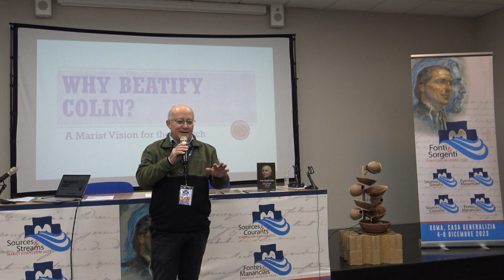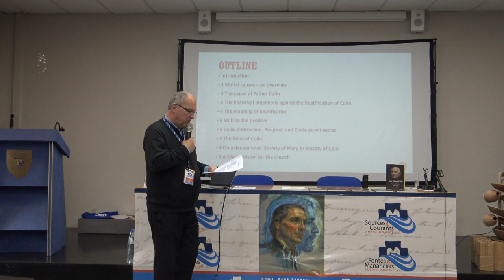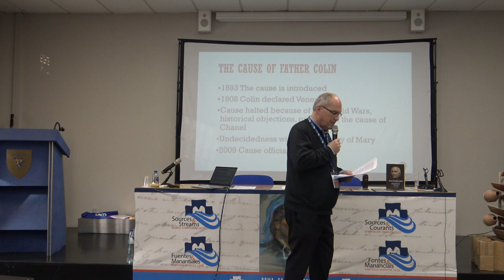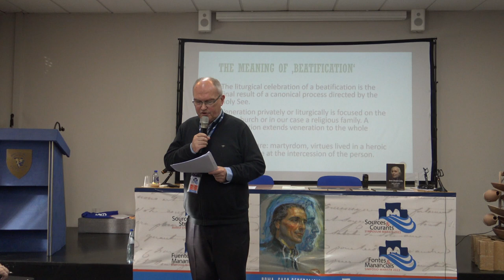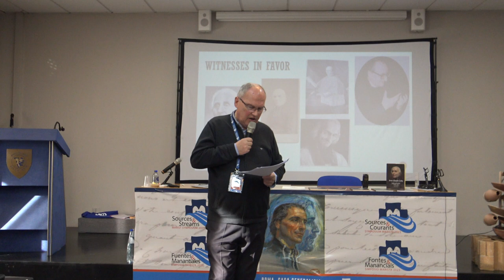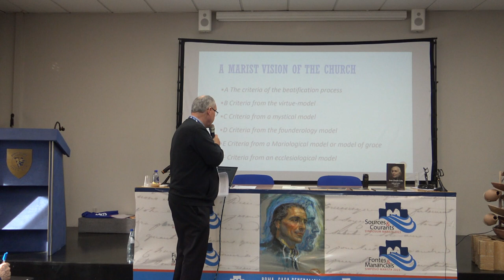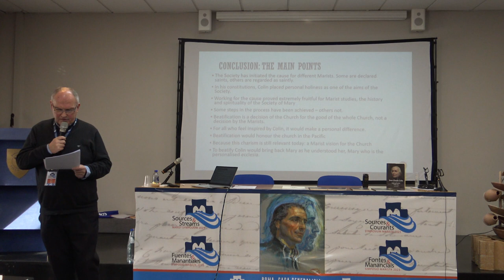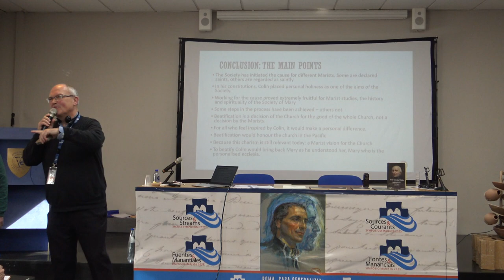Father Alois Greiler: Why Beatify Jean-Claude Colin?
Marist Symposium - 6 December 2023
The lecture was entitled “Why Beatify Jean-Claude Colin? A Marist Vision of the Church”.
Fr. Alois presented the situation of the cause and arguments in favour: Colin as inspiration for a ‘school of saints’, as inspiration for the great work of the Marist pioneers in the Pacific and the other Marist ministries, as inspiration for a Marist church.